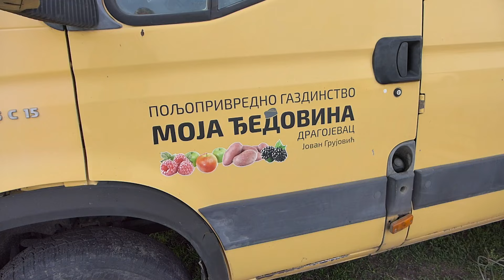Vašar u Rumi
Rumski vašar traktori, IMT 539, IMT 549, IMT 560.